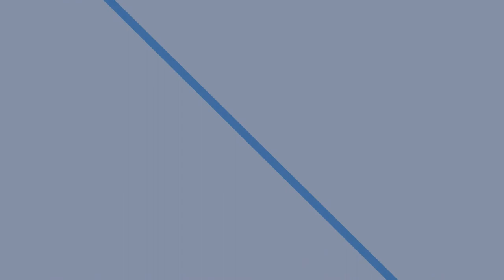Claves para afrontar la crisis - [Negocios en Tm] ®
La pandemia nos cuestionó todos nuestros sistemas de creencias y de ver los negocios. En esta interesante conversación con Jorge Nuñez, Emprendedor serial, hablamos sobre las claves para afrontar una crisis.

Negociosentm